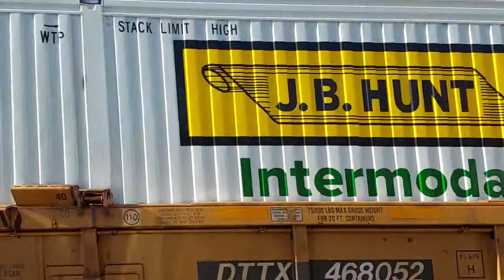Railfanning at Tehachapi in May 13th, 2022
0:00 Intro
0:23 BNSF Westbound Manifest Train With Well Car Loads
3:53 BNSF Eastbound Intermodal Meets A UP Westbound Intermodal
11:14 UP Eastbound Intermodal Beats Us To Crossing!

Here we are Railfanning at Tehachapi in May 13th, 2022. We got four trains including a BNSF Eastbound Intermodal Meeting A UP Westbound Intermodal. Another one of the trains was a Westbound BNSF Manifest. If you like this video please hit the like button and please subscribe and hit the 🔔 icon That way When I Post more videos, You'll get notified and Thank You for watching!